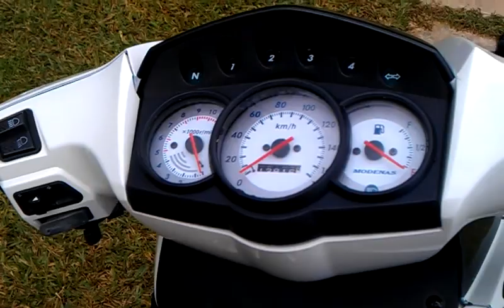Πωλειται Modenas Xcite 135cc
Πωλειται το παρων Modenas Xcite 135cc

Τιμη: 1200 Ευρω

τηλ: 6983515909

Περιγραφη:

Τεχνικά χαρακτηριστικά
ΑΔΕΙΑ ΚΥΚΛΟΦΟΡΙΑΣ: Απριλιος 09
ΧΙΛΙΟΜΕΤΡΑ: 13.800 km
ΚΙΝΗΤΗΡΑΣ: Τετράχρονος
ΤΡΟΦΟΔΟΣΙΑ: Καρμπυρατέρ Keihin NCV24
ΙΣΧΥΣ: 10 Hp/7500 σ.α.λ.
ΡΟΠΗ: 11N-m/5500 σ.α.λ.
ΨΥΞΗ: Αέρας
ΕΚΚΙΝΗΣΗ: Μίζα-Μανιβέλα
ΒΑΡΟΣ: 102,5 κιλά

Προερχεται από το full service στα 12.000km και με ολοκαινουργια λαστιχα Pirelli.

Αγορασμενο και το σημα τελων κυκλοφοριας για το 2013.